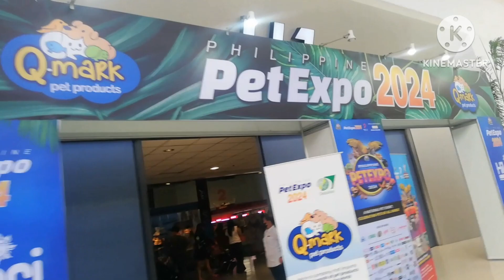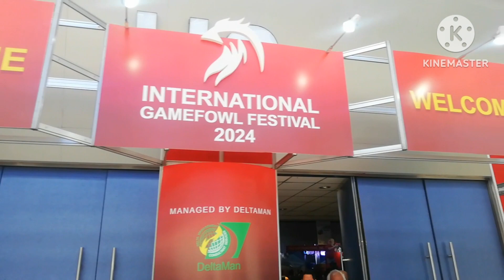IGF Expo 2024